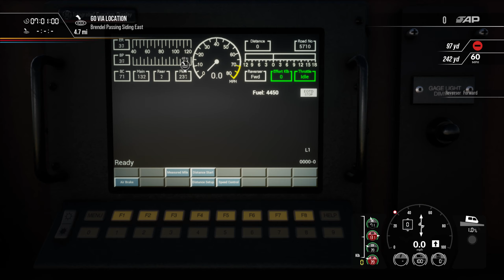Train Sim World 2 Tank Car Setouts - Cane Creek AC4400CW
Data de lançamento inicial: 20 de agosto de 2020
Desenvolvedor: Dovetail Games
Gênero: Jogo eletrônico de simulação
Plataformas: PlayStation 4, Xbox One, Microsoft Windows
Estúdios: Dovetail Games, Dovetail Games - TSW, Maximum Games